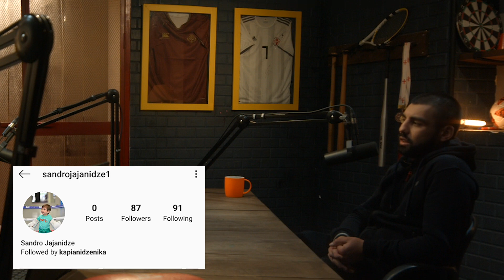მტკივნეული შოუ #05 - რუისი vs ჯოშუა 2, საქართველოს ჩემპიონი კრივში!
საქართველოს ჩემპიონი კრივში, სანდრო ჯაჯანიძე და მწვრთნელი გიორგი ცერცვაძე, კაკისთანე ერთად საუბრობენ მათ წარმატებაზე და რუისი-ჯოშუას მეორე ჩხუბზე